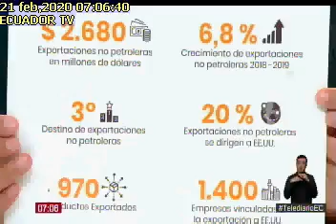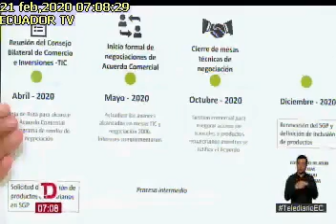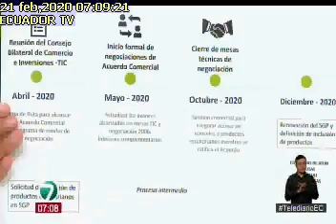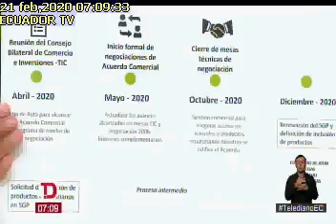Entrevista a Daniel Legarda, 21/02/2020, Ecuador TV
Entrevista a Daniel Legarda,  presidente de FEDEXPOR